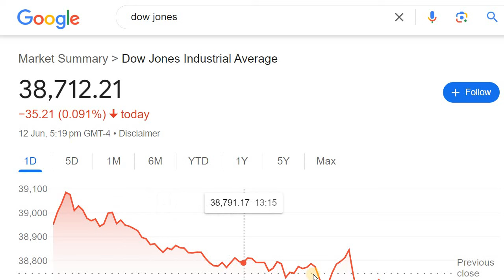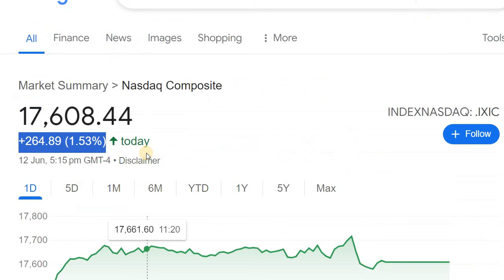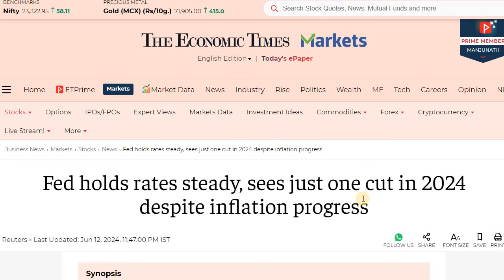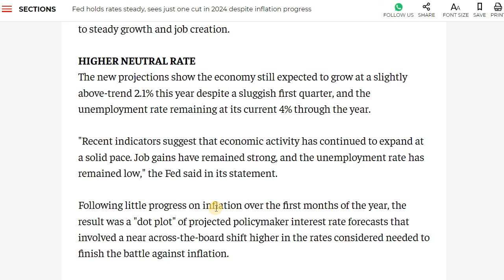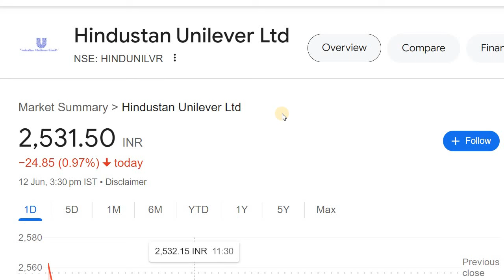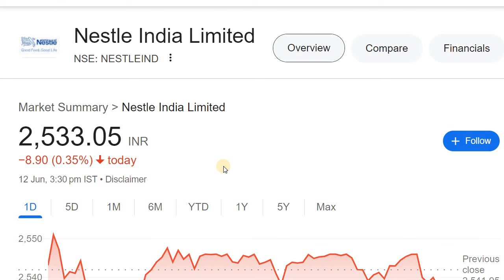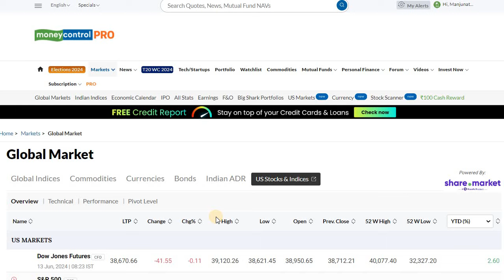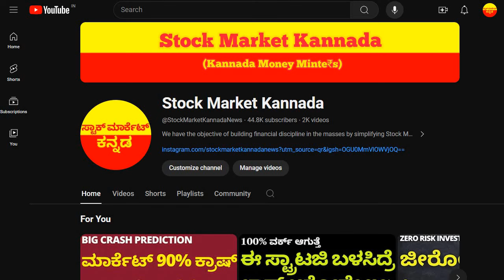FOMC OUTCOME | HUL | TATA POWER | NESTLE INDIA | SOBHA LTD | GENSOL ENGINEERING | WHIRLPOOL INDIA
Discussed about the Stocks to watch today

2. ಯಾವುದೇ ಷೇರನ್ನ ಯಾವ ಲೆವೆಲ್‌ ಅಲ್ಲಿ BUY ಮತ್ತು SELL ಮಾಡಬೇಕು ಗೊತ್ತಾ? BUYING AND SELLING LEVELS OF STOCKS
14. Is it Possible to Earn while you are Sleeping? ನಿದ್ರೆ ಮಾಡೋವಾಗಲೂ ಹಣ ಗಳಿಸೋಕೆ ಸಾಧ್ಯಾನಾ? ಹೇಗೆ?